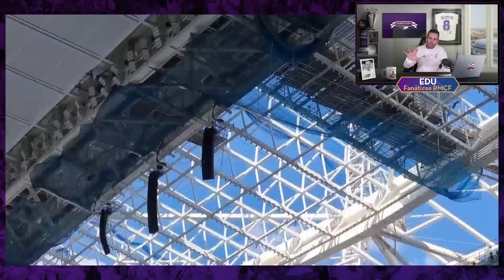🚨 LAMAS, CUBIERTA, CÉSPED y MUCHO MÁS 💥 OBRAS del SANTIAGO BERNABÉU [21 ABRIL 2023]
El Estadio Santiago Bernabéu es un recinto deportivo propiedad del Real Madrid Club de Fútbol. Está situado en pleno Paseo de la Castellana, en el distrito de Chamartín de Madrid, España. Se inauguró el 14 de diciembre de 1947 y su aforo actualmente es de 81.044 espectadores. Actualmente el estadio se encuentra sumido en una profunda remodelación y se espera que esté completamente terminado durante los primeros meses de 2023.